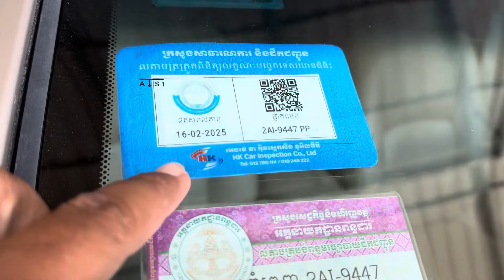$9,800 បាឡែនCamry 03 LE ទឹកមាសសានុំសុីនម្ចាស់ដេីមលេងហេីយស្អាត/te070969098/095944436/0972822001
ចាប់អារម្មណ៏ សូមខលមក :
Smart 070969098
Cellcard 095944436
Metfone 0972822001